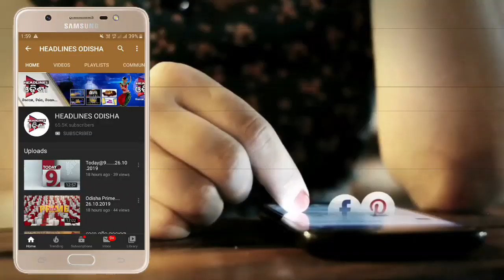ଖୋର୍ଦ୍ଧା ରେ ସଡକ ଦୁର୍ଘଟଣା ...